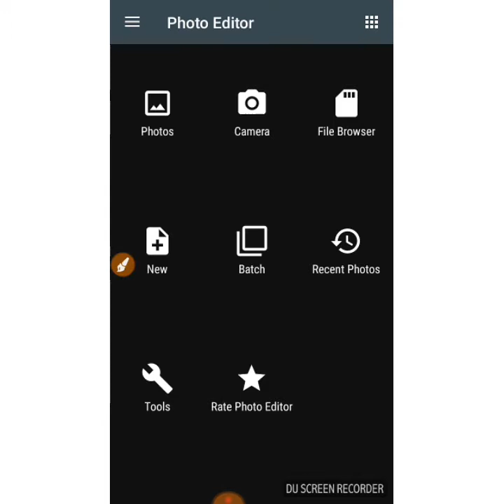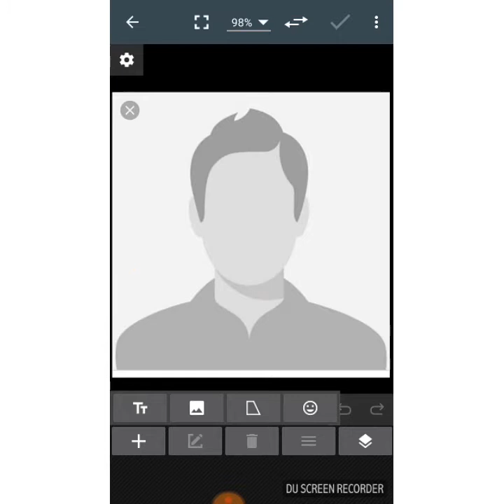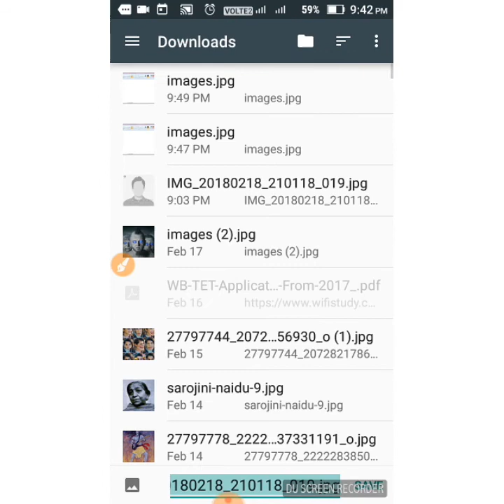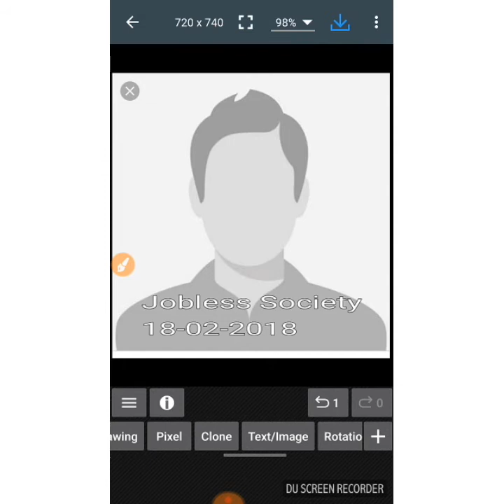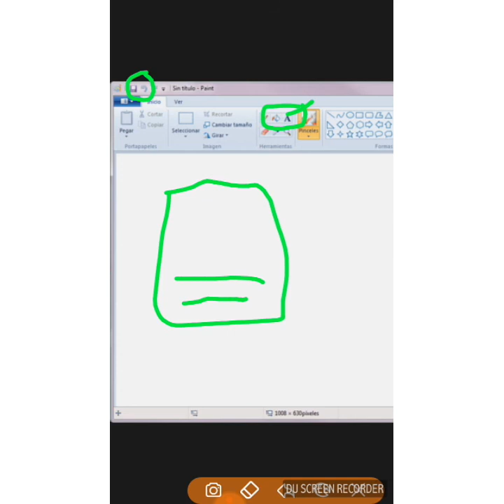RRB GROUP D/ALP and Technician/PHOTO EDITING AND UPLOADING PROCESS STEP BY STEP/RRB GROUPD PHOTOGRAH